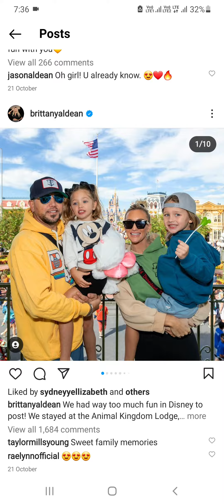Brittany Aldean Instagram id brittany aldean transphobic brittany aldean transphobic makeup